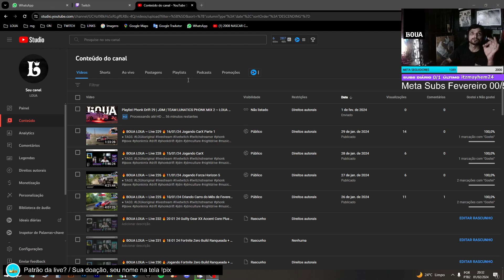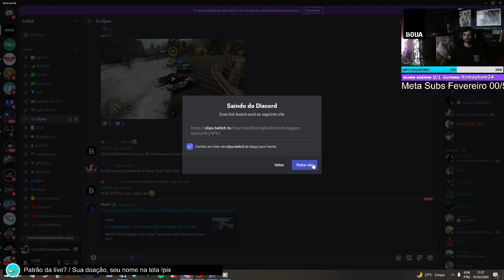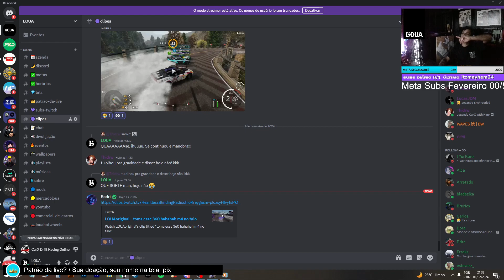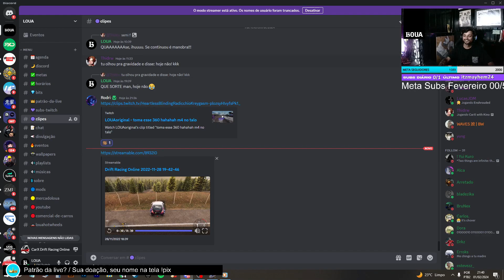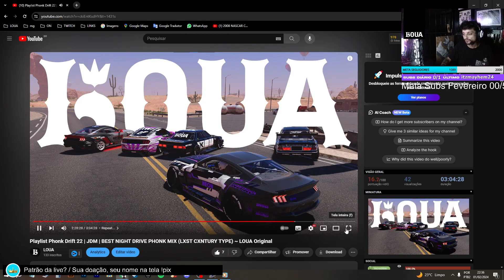🔥 BOUA LOUA ~ Live 237 🔥 01/02/24 Jogando CarX Drift Racing Online